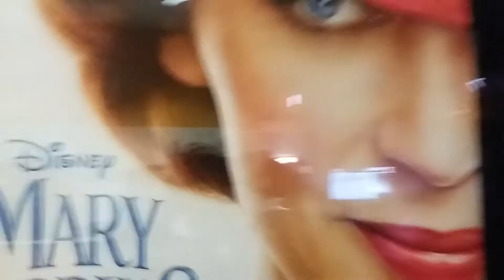Pop in style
She's back!!!